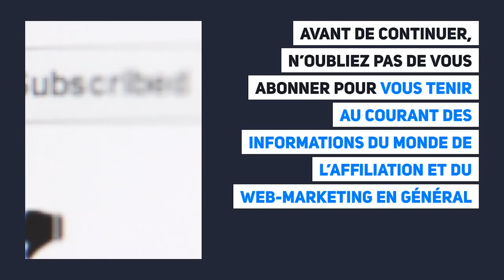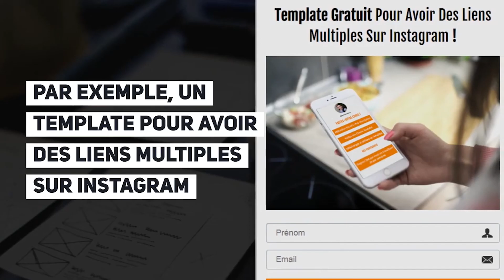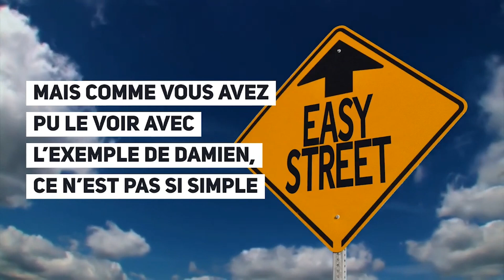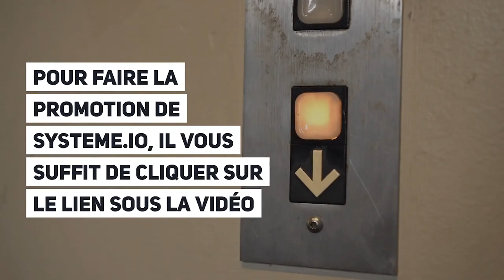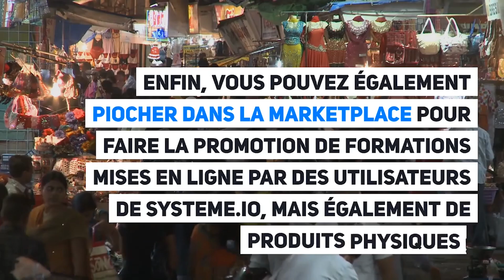Peut on VRAIMENT gagner de largent avec laffiliation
Peut on VRAIMENT gagner de largent avec laffiliation Il gagne 2000 euros mois témoignage

➥ Démarrez votre parcours professionnel en ligne avec Systeme.io, la solution complète du début à la fin.

➥ Systeme.io : votre plateforme unique pour créer et développer une entreprise en ligne prospère à partir de zéro.

➥ Obtenez tout ce dont vous avez besoin pour lancer et développer votre activité en ligne avec les outils et ressources complets de Systeme.io.

Avec Système.io, vous pouvez développer facilement et efficacement votre activité en ligne grâce à une suite complète d'outils marketing.

De la création d'entonnoirs de vente et de campagnes par e-mail au lancement de votre propre programme d'affiliation et à la création de formations en ligne, Systeme.io a tout ce dont vous avez besoin en un seul

De plus, notre plate-forme est simple et rapide à utiliser, abordable et entièrement intégrée, ce qui vous permet d'économiser du temps et des efforts.

Rejoignez les milliers d'entrepreneurs qui ont utilisé Systeme.io pour lancer et développer leur entreprise.

Essayez-le gratuitement aujourd'hui et voyez la différence pour vous-même.

➥ Essayez gratuitement Systeme.io aujourd'hui et voyez la différence par vous-même. ➡ Cliquez ici pour commencer. ✅

➥ Ne passez pas à côté d'outils marketing puissants uniquement à cause du prix. Systeme.io propose des outils de qualité supérieure à une fraction du coût de la concurrence. ➡ Cliquez ici pour voir par vous-même. ✅

Découvrez nos autres vidéos de tutoriels